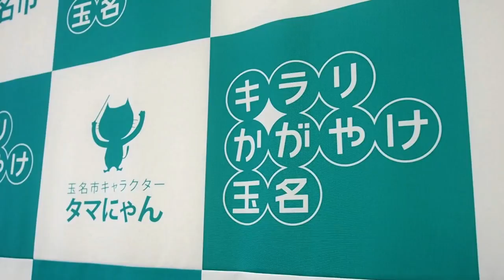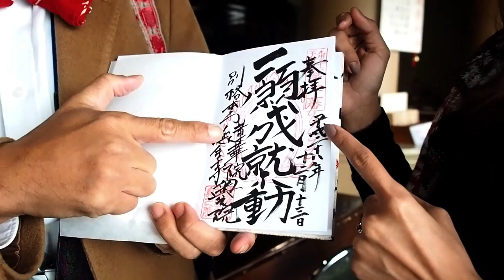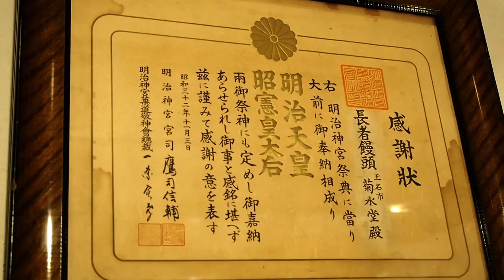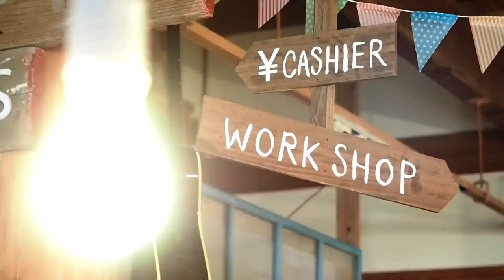"จังหวัด Kumamoto เมืองแห่งมนต์เสน่ห์" ตอน 78| Daisuki Samurai Japan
สัปดาห์นี้ เราจะพาเราไปท่องเที่ยวจังหวัด Kumamoto เมือง Tamana เมืองนี้เป็นเมืองที่น่าสนใจอยู่มากเนื่องจากเป็นแหล่งน้ำพุร้อนและมีธรรมชาติที่อุดมสมบูรณ์ สวยงามมากๆเลยละค่ะ